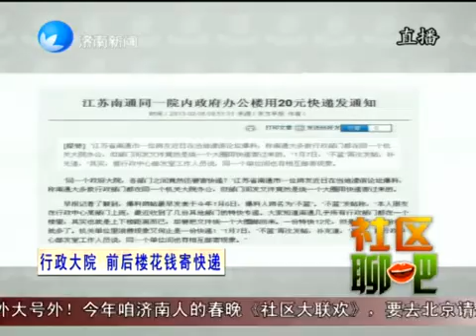腐敗黨 行政大院前後樓花錢寄快遞2013 02 07